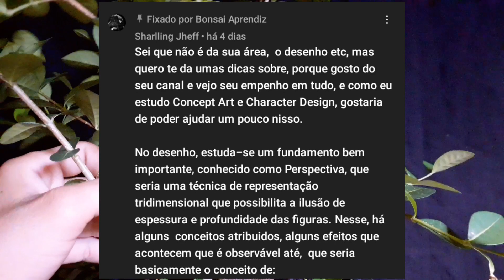BONSAI DE ACEROLA, COMO COLOCAR GALHOS NO BONSAI!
Bonsai de acerola, como fazer inxerto de galho por encostia!

🌳PRODUTOS COM OS MELHORES PREÇOS!

📽😎 MEU CANAL PARCEIRO